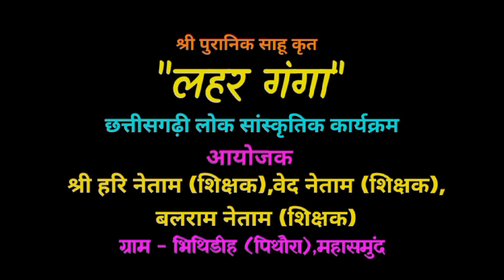बड़ा मजा आही संगी || लहर गंगा की प्रस्तुति || Bada Maja Aahi Sangi || Lahar Ganga || Deepak Kumar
बड़ा मजा आही संगी || लहर गंगा की प्रस्तुति || Bada Maja Aahi Sangi || Lahar Ganga || Deepak Kumar || @DKNtertainment002

श्री पुरानिक साहू कृत " लहरगंगा "
   लोककला ग्राम धनेली ( अर्जुन्दा )
   जिला - बालोद ( छत्तीसगढ़ )

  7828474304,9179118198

* गायक :- निलेश पटेल ,विश्वकांत हिरवानी,विजय मानिकपुरी
* गायिका :- धनेश्वरी साहू ,दीपा सोनकर

* आयोजक :-

  श्री हरि नेताम ( शिक्षक ),
  श्री वेद नेताम ( शिक्षक ),
  श्री बलराम नेताम ( शिक्षक ) और
  समस्त नेताम परिवार
  ग्राम - भिथिडीह ( बस्तीपारा ) ,पिथौरा
  जिला - महासमुंद ( छत्तीसगढ़ )

* वीडियो शूटिंग - दीपक कुमार
* वीडियो एडिटिंग - दीपक कुमार
* channel admin - दीपक कुमार

lahar ganga
lahar ganga lok kala manch
lahar ganga lok karykram
laharganga stage program
lahar ganga geet sangeet